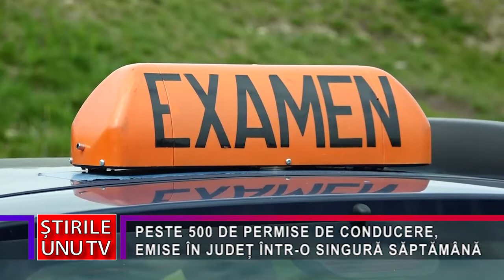PESTE 500 DE PERMISE DE CONDUCERE, EMISE ÎN JUDEȚ ÎNTR-O SINGURĂ SĂPTĂMÂNĂ